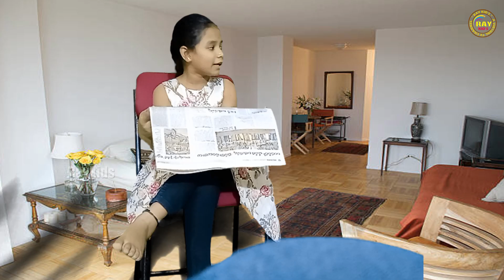kidsSundaySkit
Hi friends and well wishers I am happy to inform that this is our virtual channel on social responsibility & growth of the village, city , state and nation, we produce short film, comedy short series, comedy shows, reality shows, seminars, debates, News bits, Talk shows, Informative films, Documentaries. Stage Dramas. for children. our aim is to Training, Production & Promotion children films, stage dramas,
Virtual Thinking